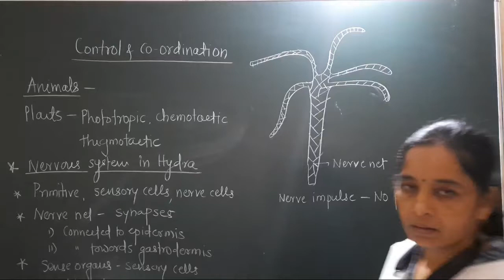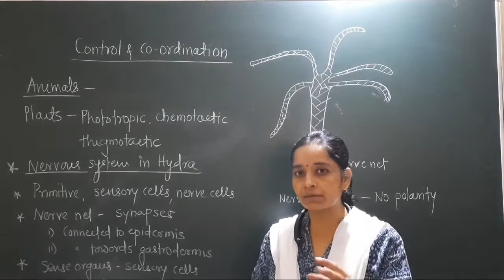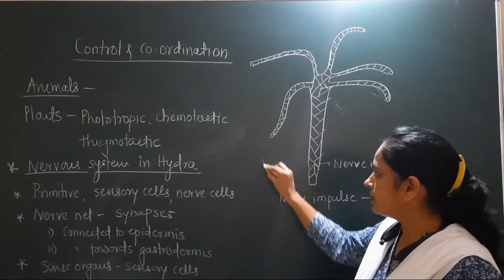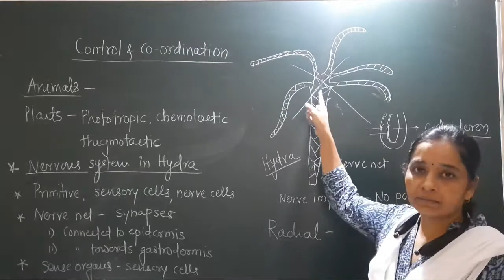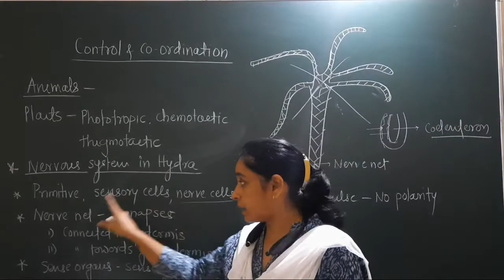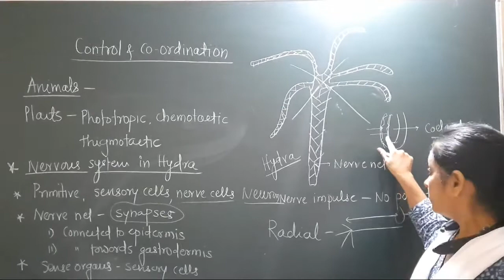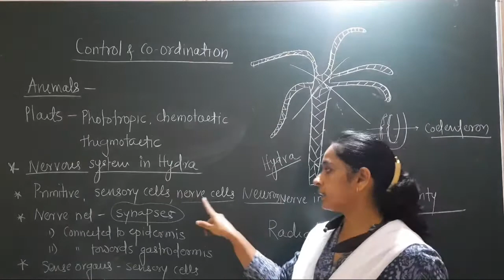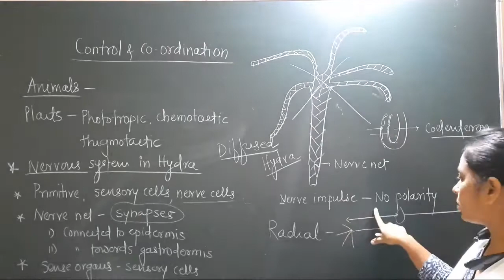Control and coordination lect. 01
Introduction and Nervous system in Hydra